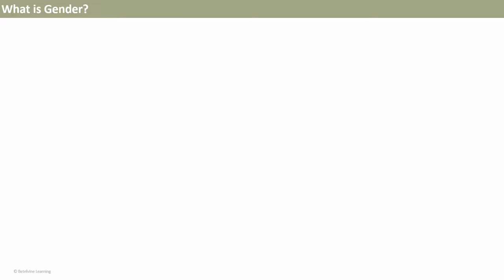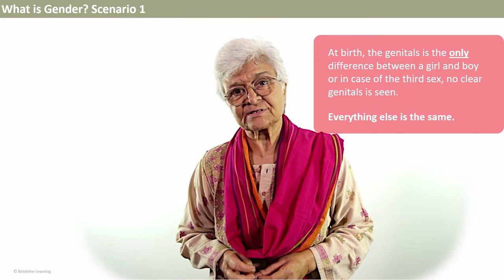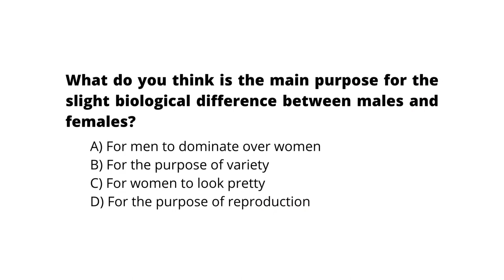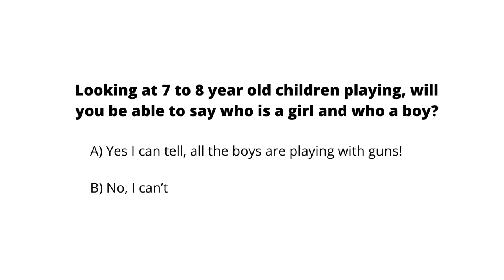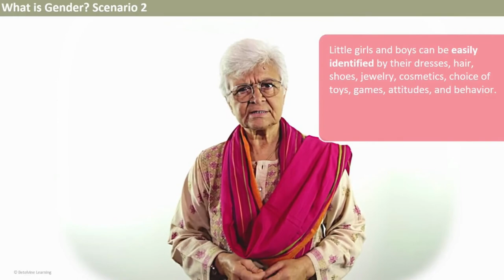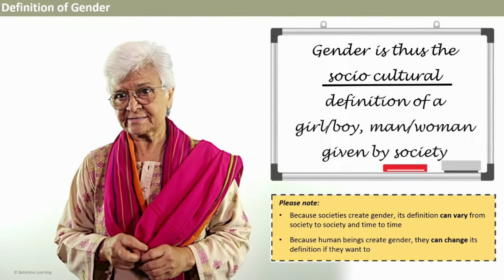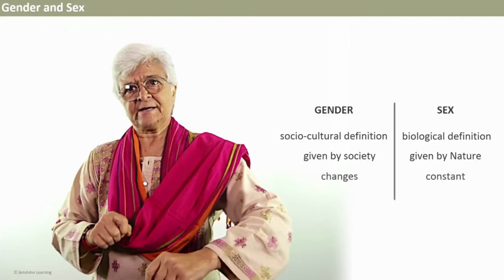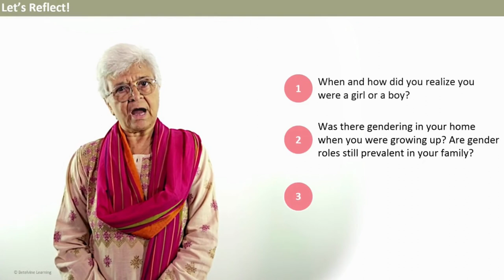What is gender?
This video contains/covers the following:
1) The concept of gender explained with three scenarios
2) Definition of gender
3) Difference between "gender" and "sex"
4) How gendering affects individuals with a question for reflection

This video is part of the 'Gender' module of the course, 'From Patriarchy to Equality – Be the Change'.